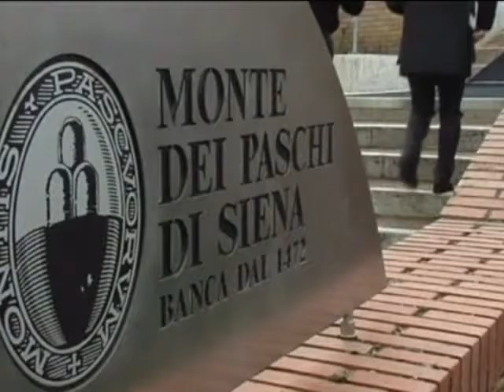Италия 19.00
Италия нанесла удар по Европе. На воскресном референдуме граждане отвергли проект конституционной реформы. Премьер-министр Маттео Ренци, как и обещал, заявил об отставке. А евро упал до минимальных отметок. Что может означать итальянский отказ для Европы - смотрите в сюжете.